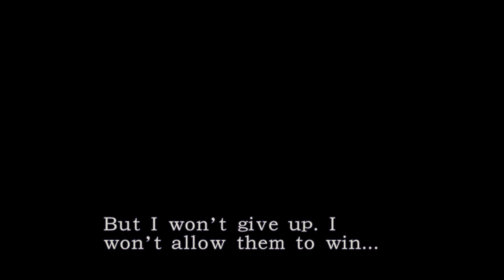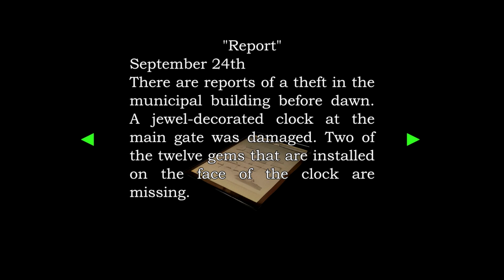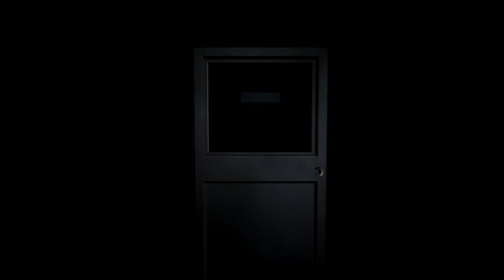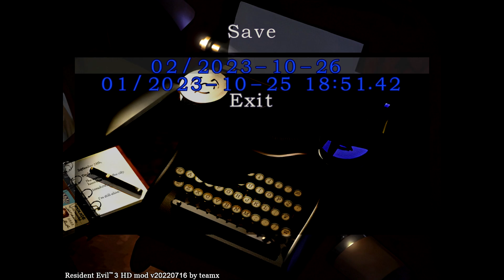Let's Play Resident Evil 3: NEMESIS | Seamless HD Project Part 2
Thanks for the wonderful work put in on this mods